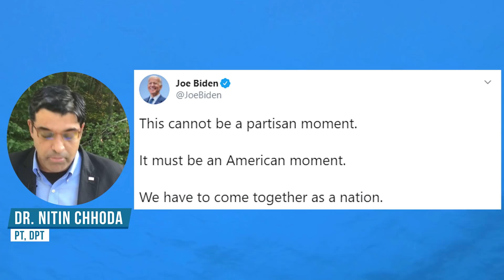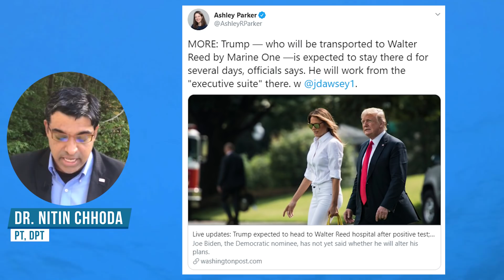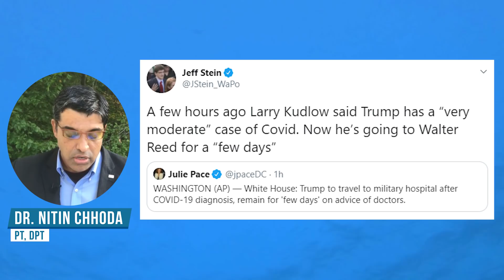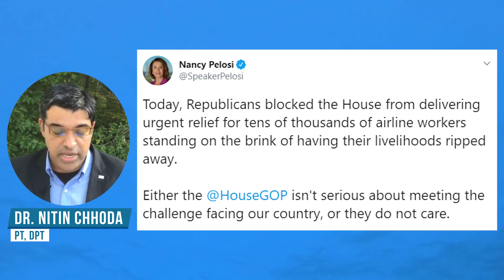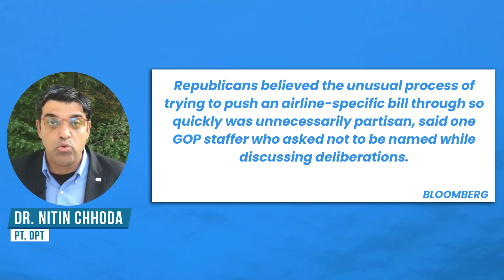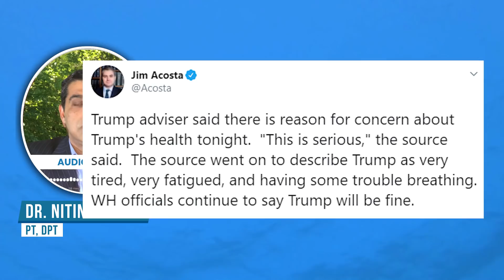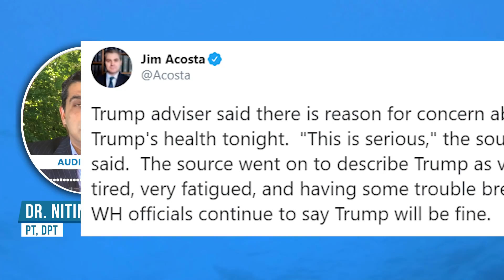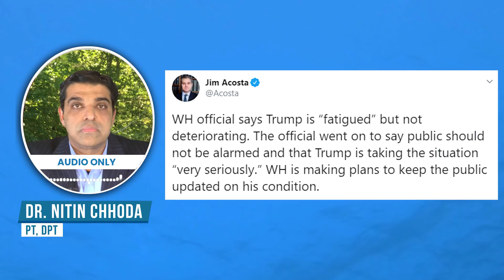HEALTH UPDATE About President | THE AMERICAN MOMENT | WHY Airline Aid COULD TRIGGER Next Stimulus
Dr. Chhoda reports on the latest information about the President's health as he gets treatment at Walter Reed hospital.

The Ignition Time community is sending good wishes and praying for the speedy recovery of President Trump and First Lady Melania Trump, as well as a (pre-recorded) update about the airlines aid package that was blocked in the House earlier today (the section about the airlines aid was recorded prior to the updates about the President's health). The video was revised several times to reflect the updates in the President's condition for the Ignition Time community.

White House officials have serious concerns about Trump's condition tonight and his symptoms are worse than those of the First Lady at this point, according to our sources. The President is said to be struggling with a low-grade fever, a cough, congestion and CNN's Jim Acosta reported the President as 'having some trouble breathing' according to a Trump advisor.

A more recent update from a White House official said the President is “fatigued” but not deteriorating. The official went on to say public should not be alarmed and that Trump is taking the situation “very seriously.” The White House is making plans to keep the public updated on his condition.

0:00 Update on the President's Health
2:20 Tweets About President's Health
4:29 The President is in Good Spirits
6:00 Mulvaney on FOX News
7:48 Update on the Airline Payroll Aid

# 4.

✅ ✅ ✅ References ✅ ✅ ✅